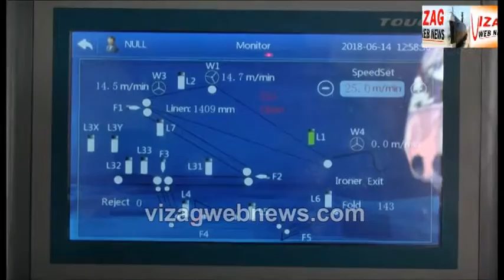Inauguration of Mechanized Laundry at Vizag Rly Station